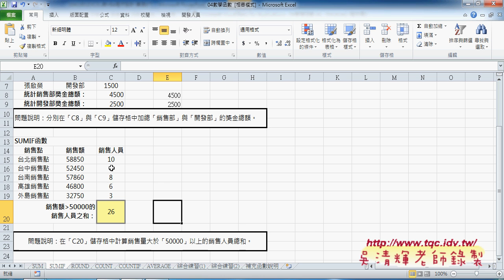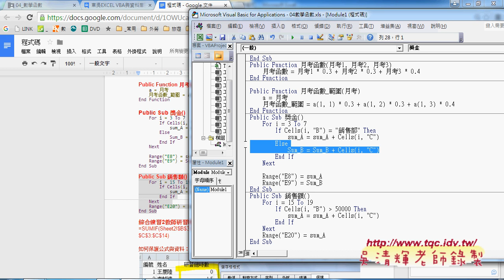03 SUMIF與轉換為VBA說明東吳EXCEL VBA雲端資料庫 吳老師2